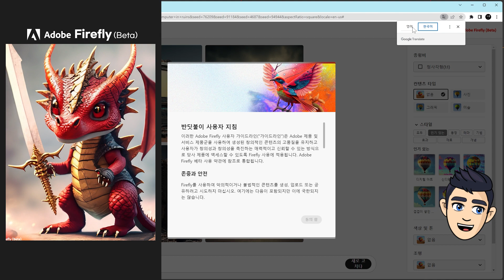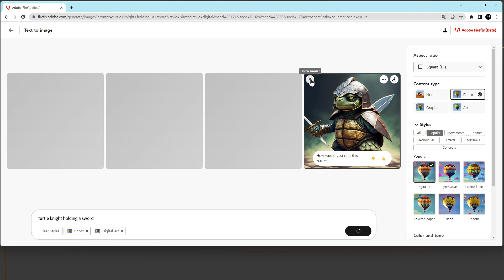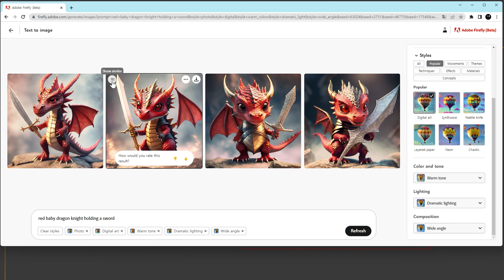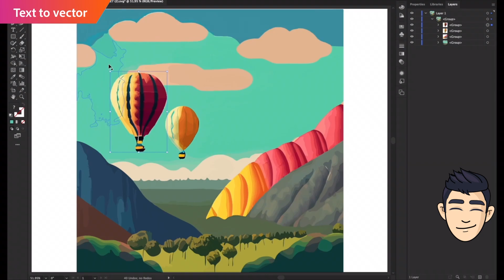How to use Adobe Firefly (1) Text to image. AI Prompt Design! Adobe AI editing tool announced!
Adobe Firefly (Beta) is now available.
It took about a week to request access.
AI Prompt Design King!! I'll try Adobe Firefly.
Now design with text.

📘 Adobe Firefly - Text to image
00:00 User Guidelines
00:29 Text to image
02:01 Aspect Ratio

Adobe Firefly is a generative AI model.
Simply put, if you enter text, ai creates a graphic image.
Even AI-created vector images can be edited in Illustrator.
If you request access (Request access), you can use Adobe firefly (beta) more quickly.